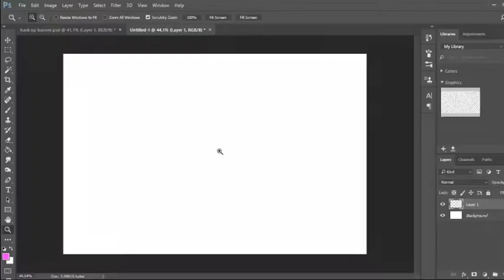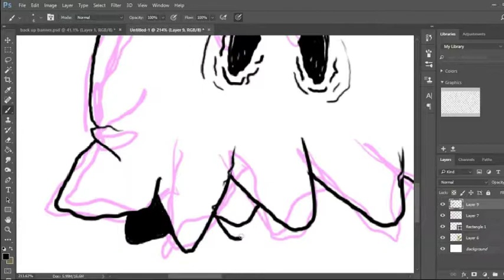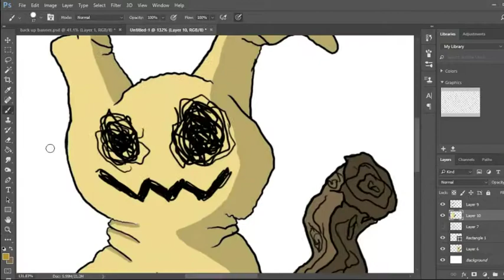【Speed Painting】 - Left hand vs Right hand - Mimikyu Pokemon (Photoshop CC)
My left hand birthed a pure mistake. Sorry for the random stutters in the recording, blame that on my shitty laptop, it's on it's death bed. Pray for it my friends. PRAY.